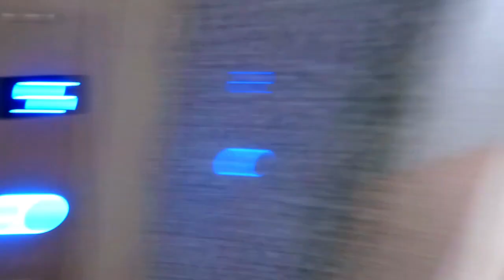SURPREENDI MINHA NAMORADA NESSE VÍDEO!